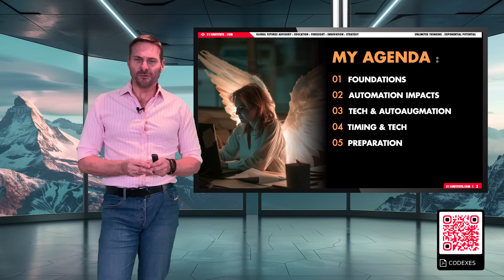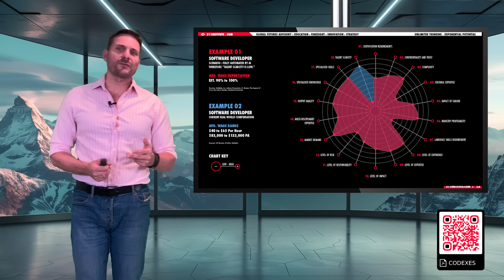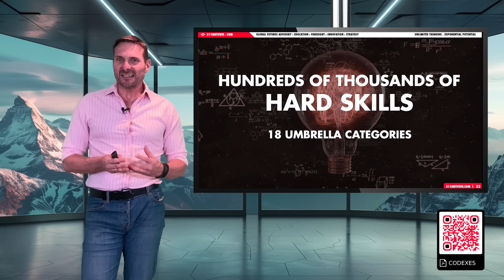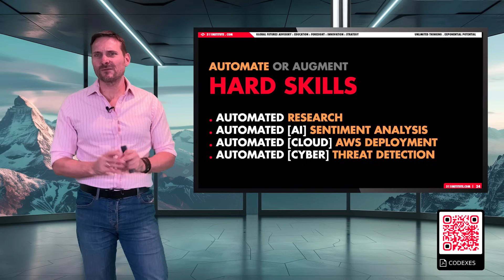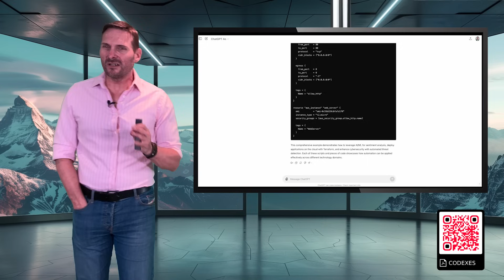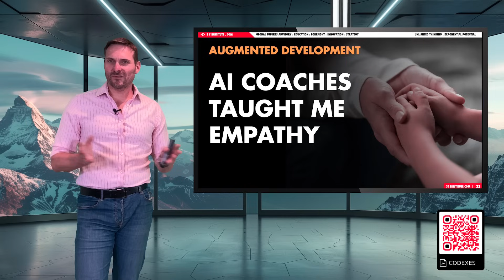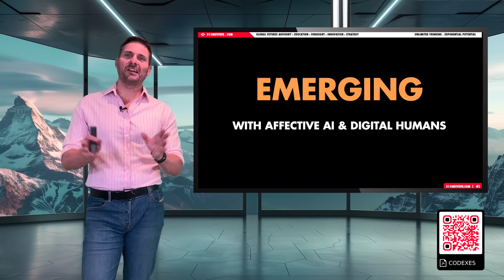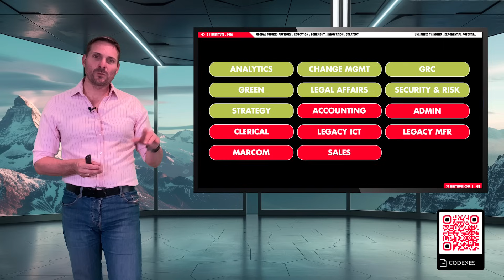The Future of Jobs and Skills Automation | Pepsi | Matthew Griffin | Futurist Keynote Speaker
In this virtual keynote session with Pepsi’s global leadership team world renowned Futurist Matthew Griffin, CEO and Futurist in Chief of the @311_Institute, explores the impact that new technologies including AI will have on the future of work and the workforce with a special emphasis on its impact on human skills and jobs.

Building off of Matthew’s seminal Future of Education and Training Codex (FREE Download Matthew also walks through his new framework for predicting the high paid jobs of the future and provides large organisations and individuals alike with tangible action plans they can use to future proof themselves no matter what happens in the future.

CONTENTS:

00:00 Introduction
01:16 Presentation Agenda
02:10 The BIGGEST Question of Today
03:07 Megatrends Review
07:10 Soft Skills are KING
08:10 Jobs Automation by 2030
08:40 The Half Life of Skills is SHRINKING
09:43 Skills Automation is ACCELERATING

10:35 Two kinds of Skills: 2 Perspectives

12:36 AUTOMATION IMPACT
12:39 The Cost of Knowledge and Skills is Hitting ZERO
12:59 Matt's FUTURE Job Competency Matrix
15:20 AI's Impact on Wages
16:11 The END of T-Shaped Individuals
16:49 The END of Skills Silos and Lines of Business

18:37 TECH & AUTOAUGMENTATION
18:46 AI's IQ is INSANE Already
19:27 Agentic AI Hits the Workplace
20:32 The Future of AI
22:03 Digital Humans

23:04 SPECIAL RESEARCH: Hard Skills Automation TIMELINE
26:53 Automating HARD Skills, Examples

30:52 SPECIAL RESEARCH: Soft Skills Automation TIMELINE
31:02 Automating Humans isn't Easy
34:41 AI is Automating Human Soft Skills, Examples
38:31 AI Coaches Humans Empathy!

39:24 TIMING & TECH
39:38 The Skills we CAN and CANNOT Automate
41:53 Software Development Automation, Timing and Acceleration
44:29 Automating B2B and B2C Relationship Skills

48:42 BETTER PREPARED LEADERS & INDIVIDUALS
48:43 Automate or Augment Workers?
49:18 What Skills Does Your Company Need to Grow and Create Value?
51:17 What Skills do Customers Need?
52:00 Reverse Brainstorming
52:45 Skills of the Future
57:10 Futureproof Yourself TODAY

1:01:59 CLOSE